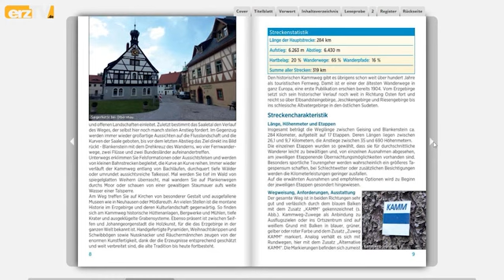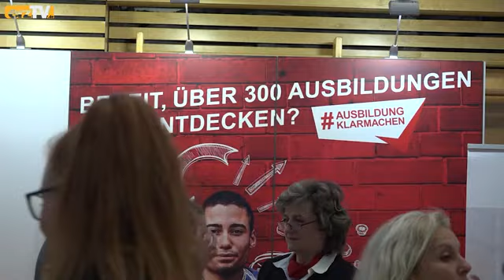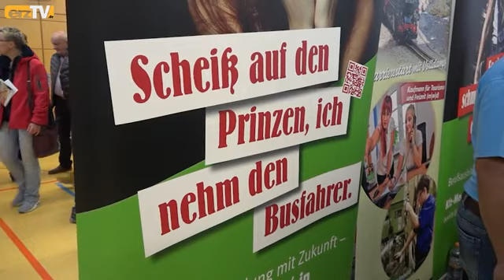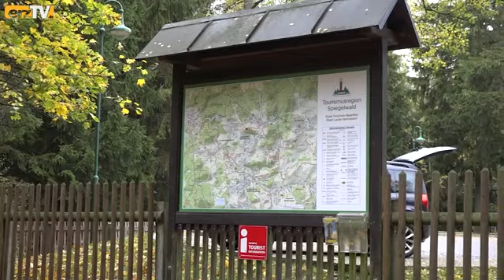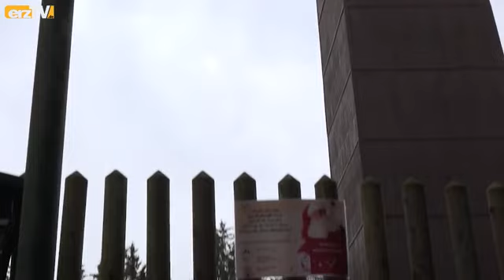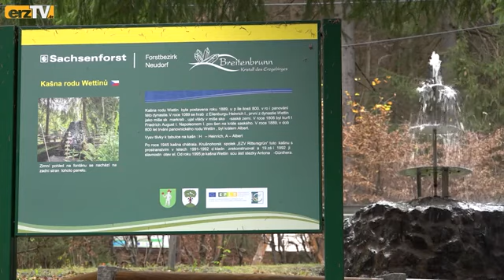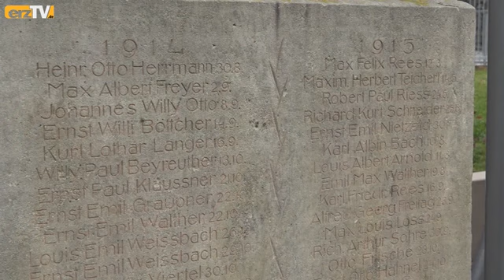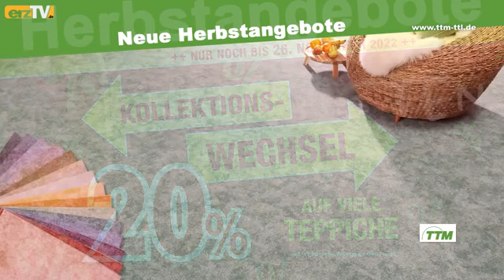BERGZEIT zeigt Natur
GRÜNHAIN-BEIERFELD: Die BERGZEIT am Donnerstag macht Station: In der Stadt: Entwicklungskonzept für Johanngeorgenstadt; In der Natur: Wettinbrunnen in neuer Pracht; In der Halle: Ausbildungsmesse und andere Veranstaltungen.